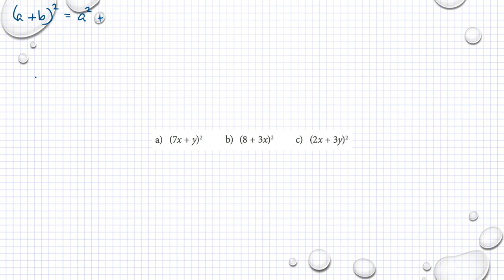Matematik M Holmström Ma2a 1103 Ma2b 1103